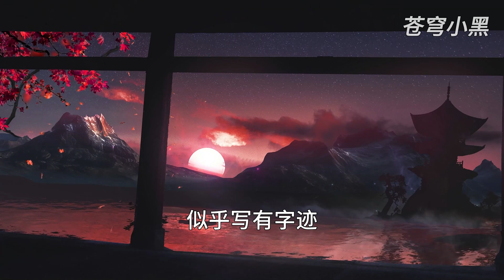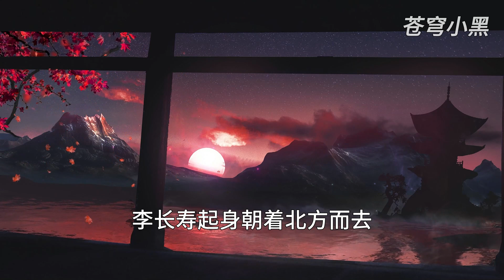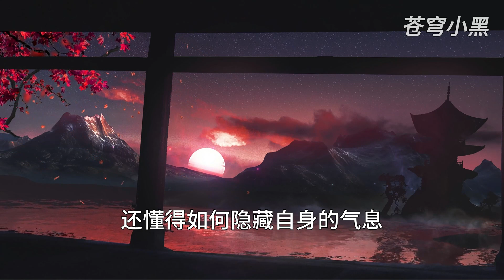MULTI SUB【师兄啊师兄 Big Brother】EP11 有琴玄雅 你怎么能怀疑师兄的品性呢 好难搞啊